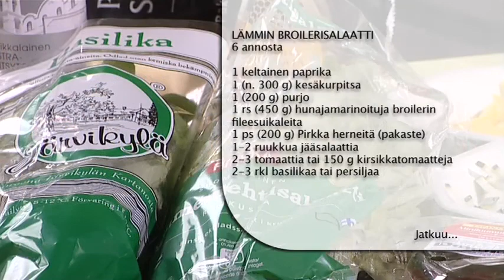Lämmin broilerisalaatti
MTS_090730.mov